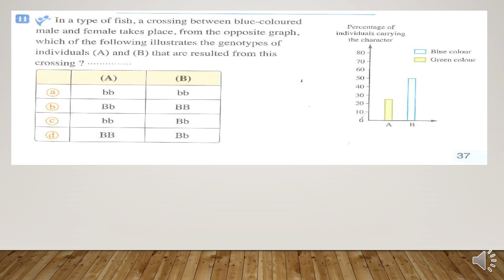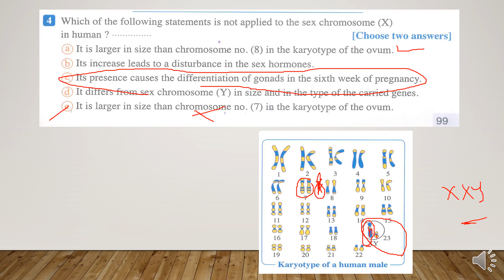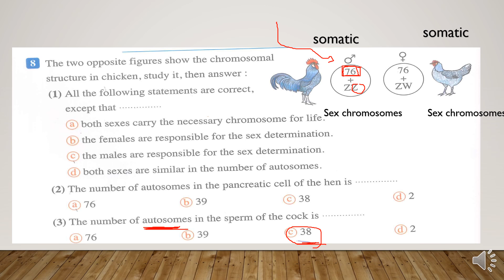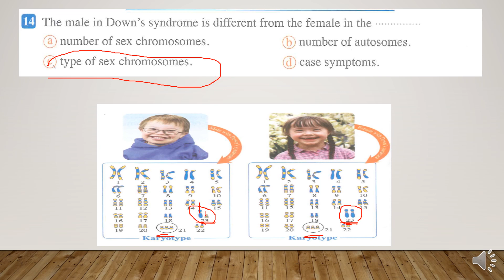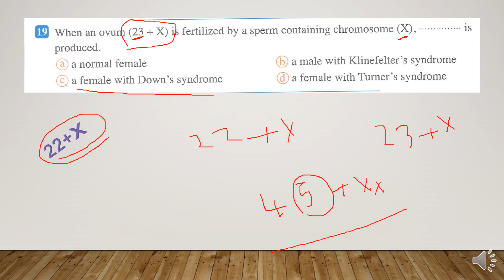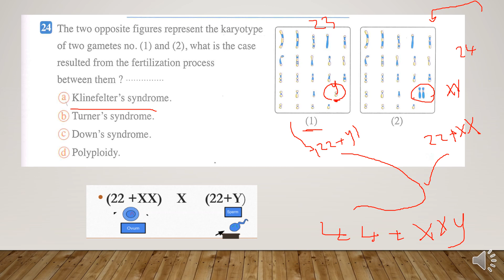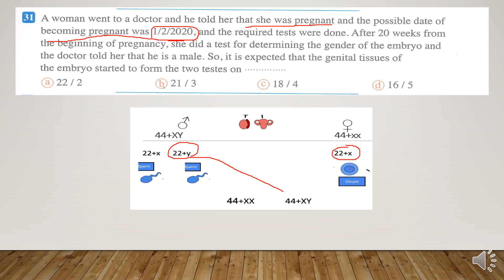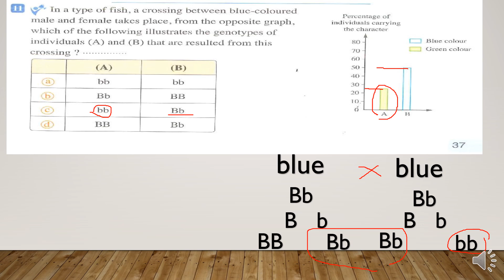اسئله المعاصرsex determination/abnormal chromosomal cases( biology) 1st secondary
This video was created for senior (1) & grade 10&1st secondary   اولى ثانوى لغات related to biology subject and useful for anyone wanted to know about  sex determination &abnormal chromosomal cases / chapter 3 /lesson 1
اسئله المعاصر

File:Biological Life Cycle of Humans.svg
From Wikimedia Commons, the free media repository